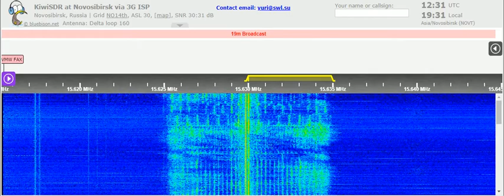10 06 2021 Chinese Opera vs Radio Iran International 1229 on 15630 unknown tx vs 15629 8v Tashkent